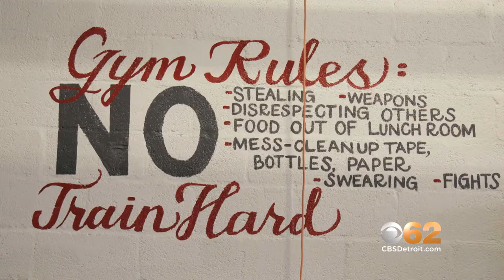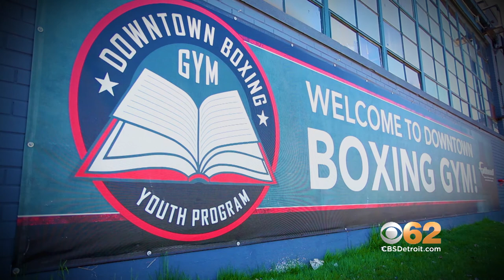Eye On Detroit - Downtown Boxing Gym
The Downtown Boxing Gym Youth Program is changing lives and helping Detroit students thrive. Their free, after-school educational program provides tutoring, mentoring, enrichment, college and career readiness, and strong academic support as well as boxing and athletics for children ages 7-18.